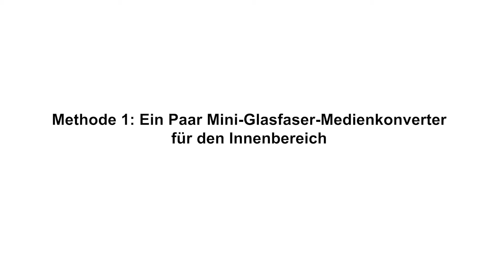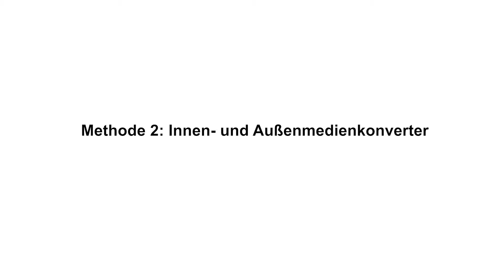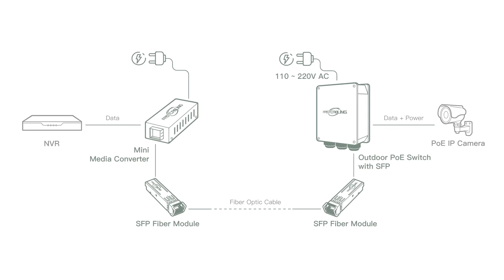Kann das PoE-Kamera-NVR-System Glasfaser verwenden?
Die Glasfaserverbindung bietet ein schnelles Netzwerk über große Entfernungen mit geringer Latenz. Sowohl das IP-Kamerasystem als auch der WLAN-Zugangspunkt können die Glasfaserverbindung nutzen. Zum Aufbau der Glasfaserverbindung werden zwei Glasfaser-Transceiver (auch bekannt als SFP-Modul), ein Medienkonverter und das Glasfaserkabel benötigt. Dieses Video stellt drei Methoden vor. Sie können beide SFP-Medienkonverter, einen Outdoor-POE-Medienkonverter oder einen Outdoor-POE-Schalter verwenden. Die letzten beiden Optionen können den POE an die Edge-IP-Kamera oder den Access Point liefern. Das Glasfaserkabel könnte eine Herausforderung sein, aber wir haben uns für das vorgefertigte Glasfaserkabel entschieden. Es ist nicht erforderlich, das Glasfaserkabel im Feld zu schmelzspleißen. Das Singlemode-Glasfaserkabel ist für die Datenübertragung über große Entfernungen besser geeignet als das Multimode-Glasfaserkabel. Es ist der LC-Stecker des vorgefertigten Kabels.